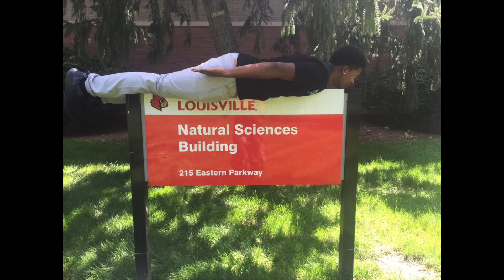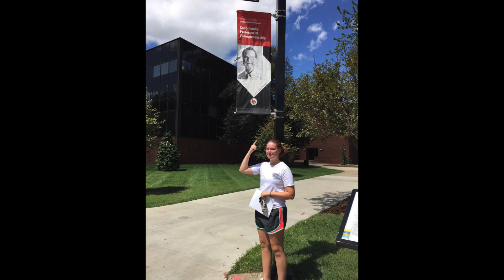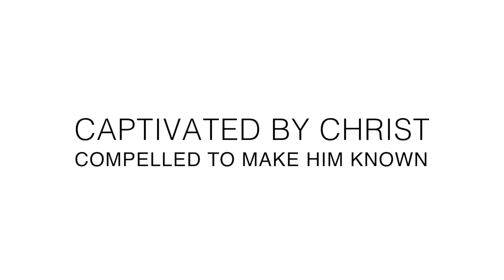The Main Event - Welcome Week 2015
These are the highlights from The Main Event - hosted by Louisville Cru - during University of Louisville Welcome Week 2015! Join us every Thursday night for the808 in Strickler 102 at 8:08pm.